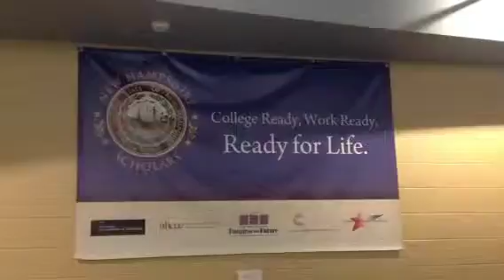Hannah and Emily M